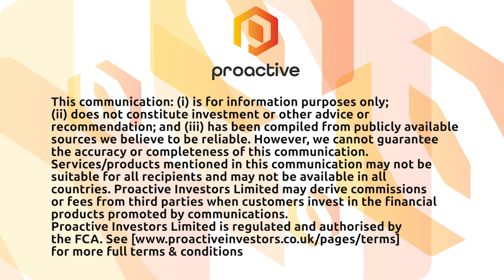Cenkos CEO Julian Morse reveals details of the Growth and Innovation Forum this February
Cenkos Securities PLC (LON:CNKS) CEO Julian Morse tells investors what to expect this February at the Growth & Innovation Forum - which promises to bring together some of Britain’s most innovative and exciting growth companies.

Streamed online from 9am on Tuesday February 8th - the jam packed day will kick off with a keynote address from Julian himself.

All of the firms involved are different except they all share these same attributes in common – they are disruptors and pioneers with impressive growth ambitions.